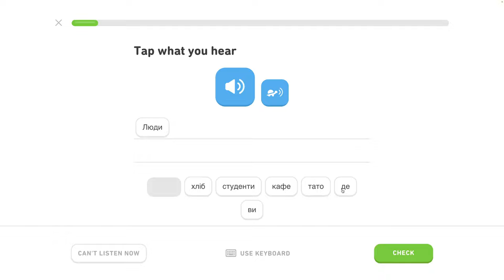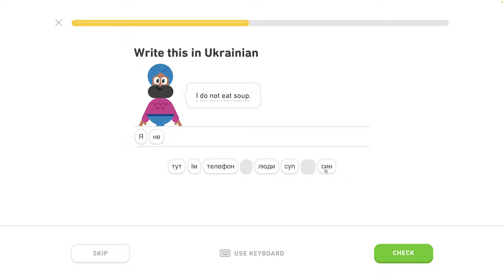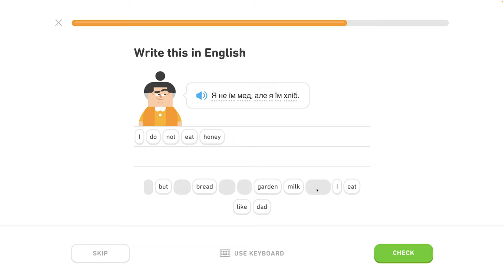🇺🇦 Písmená 3 - level 2/6 - lekcia 0/7 - Ukrajinsky s Yetim